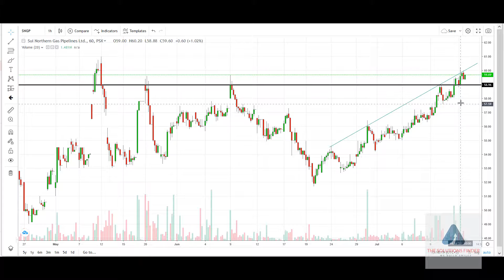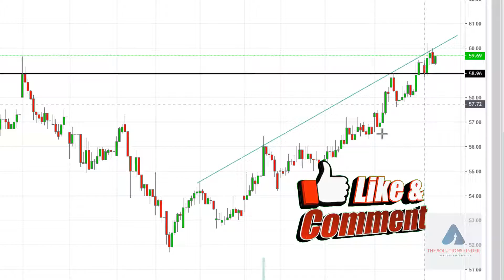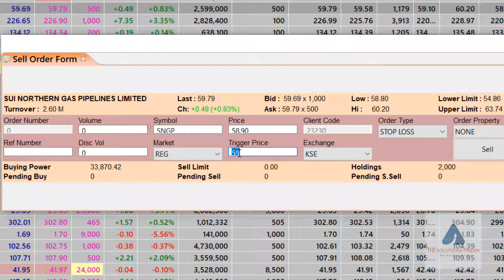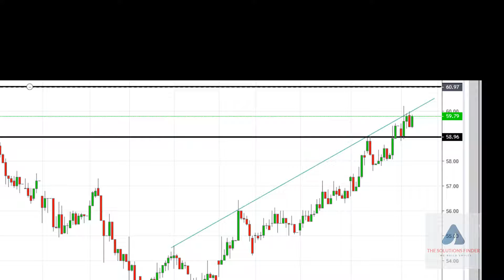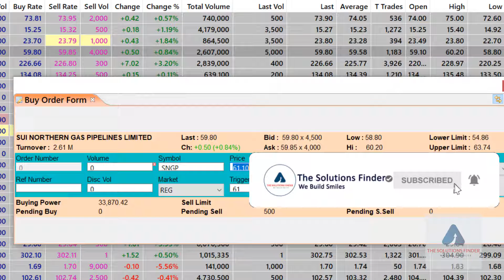PSX: How to place Stop Loss order||Buy Sell Order in Live Market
PSX: How to  place Stop Loss order Buy Sell Order in Live Market Pakistan Stock Market
Whatsapp (Plz Note it is just for video / info sharing, no buy sell tips / trading, Thanks )